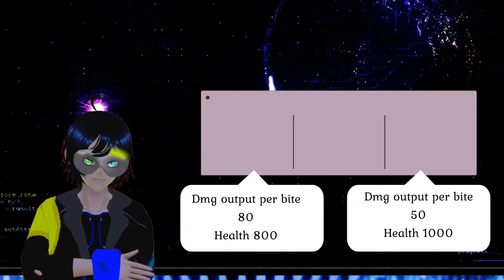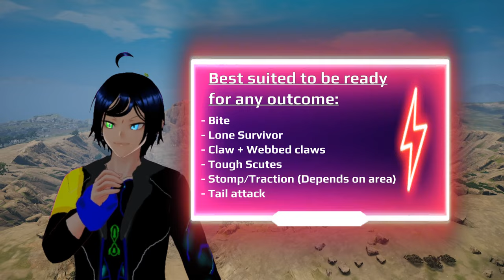Analyzing Spinosaurus vs Tyrannosaurus Rex | Path Of Titans